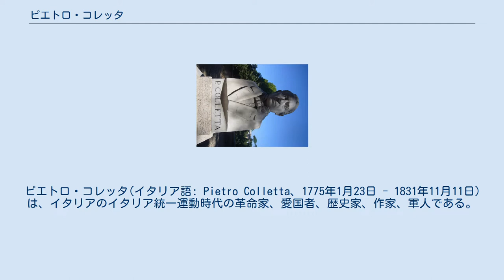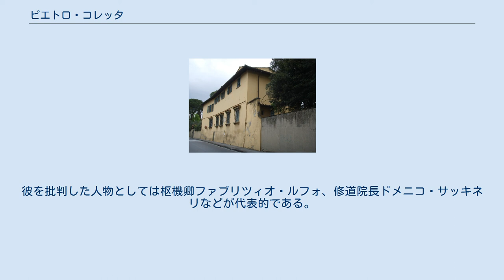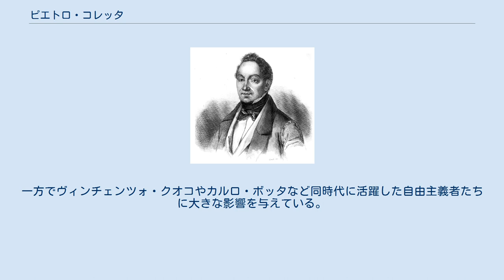ピエトロ・コレッタ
ピエトロ・コレッタ(イタリア語: Pietro Colletta、1775年1月23日 - 1831年11月11日)は、イタリアのイタリア統一運動時代の革命家、愛国者、歴史家、作家、軍人である。
イタリア統一運動の初期にあたるナポリ革命後半で主導的な役割を果たし、シチリア革命を終結させた。
また晩年は作家・歴史家として著書をいくつか発表し、思想・知識面でイタリア統一運動に貢献した。
ピエートロ・コッレッタとも。
 ピエトロ・コレッタ旧邸宅（フィレンツェ） ピエトロ・コレッタは1775年1月23日にナポリに生まれた。
父が弁護士であったことから当初は法律家を志したものの、途中で軍人を目指すようになり1794年にナポリ王国の陸軍士官学校に入学した。
 1798年には中尉として軍人のキャリアを始め、1799年にはフランスによってナポリ王国が滅ぼされパルテノペア共和国が建国されると共和国政府側についた。
この際、立憲主義や自由主義の考えに触れてこれが後のナポリ革命の参加に繋がっている。
1800年、フェルディナンド1世が復位すると共和国政府に協力した罪で軍人を追われ、土木業に従事した。
しかし1806年にはナポレオン・ボナパルトがナポリ王位を戴冠し、次いで1808年にはジョアシャン・ミュラがジョアッキーノ1世として即位するなど、ナポリ王国は再びフランスの衛星国となった。
するとコレッタは軍事的キャリアを再開し、1813年にはナポリ王国軍の中将となっている。
 1815年にはウィーン体制が確立し両シチリア王国が建国され、ブルボン家が支配体制を再確立した。
本来ならばフランス側についたコレッタは罪に問われるが、ナポリ王国のオーストリア帝国に対する降伏条約「カザランカ条約」を取りまとめた功績があったことから両シチリア王国軍で軍人を継続。
1818年には第四師団の師団長を任されている。
 ピエトロ・コレッタの胸像（ローマ） 1820年、ナポリ革命が発生。
グリエルモ・ペペなどの軍事的圧力でフェルディナンド1世は憲法の制定など諸改革を認め、ナポリ革命政府が樹立された。
コレッタは蜂起には参加しなかったものの開明的軍人であったことから革命政府に受け入れられ、指導力を発揮した。
1820年10月にはフロレスターノ・ペペの後任としてシチリア島に3000人の兵士を率いて派遣され、シチリア島がナポリから分離独立しないようシチリア革命により成立したシチリア革命政府を武力を以て徹底的に弾圧した。
1821年1月にはナポリに帰還すると、暫定戦争・海軍大臣に任命された。
 フェルディナンド1世の裏切りによってナポリ革命政府はオーストリア帝国との戦争に突入する。
するとコレッタはグリエルモ・ペペ、ミケーレ・カラスコサとももに4万人の志願兵や両シチリア王国軍を率いてオーストリア帝国軍に対抗した（リエーティ・アントロドーコの戦い）。
この戦いで敗北したコレッタは3か月の投獄の末、オーストリア人に助けられ処刑を免れモラビアのブルノへと亡命した。
 1822年にはトスカーナ大公国のフィレンツェに移住し、ジャコモ・レオパルディやニコロ・トマセオ、ジーノ・カッポーニなどに代表される作家、詩人、歴史家などと交流を持った。
その過程で近代化や啓蒙思想に影響を齎した月刊誌「アントロジーア」の発刊に参加し、またコレッタ自身も歴史家となって歴史研究に勤しんだ。
『1734年から1825年までのナポリ王国の歴史』は彼の最大の著作であり、両シチリア王国でのイタリア統一機運を高めた。
 1831年11月11日、フィレンツェで死去。
 晩年から死後にかけてコレッタは反教皇権的で自由主義的な思想を持っていたことから、自身の著作も含めて保守派や教皇派に大きく批判された。
彼を批判した人物としては枢機卿ファブリツィオ・ルフォ、修道院長ドメニコ・サッキネリなどが代表的である。
一方でヴィンチェンツォ・クオコやカルロ・ボッタなど同時代に活躍した自由主義者たちに大きな影響を与えている。